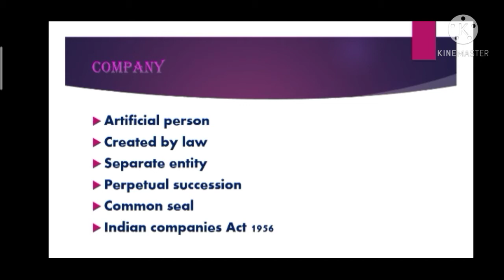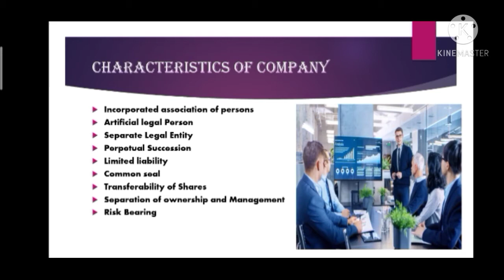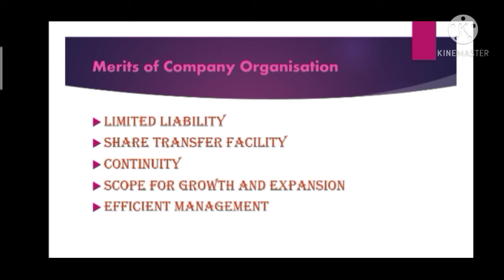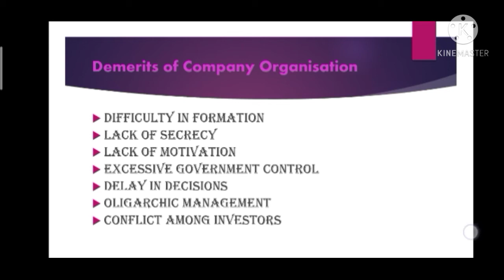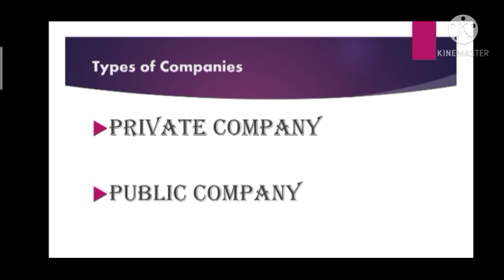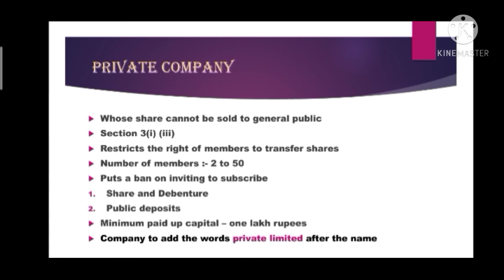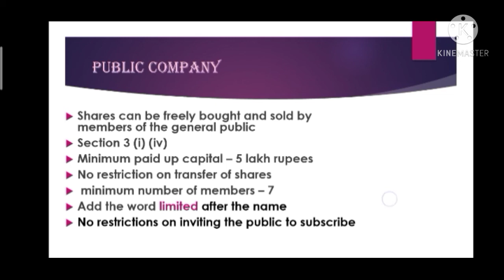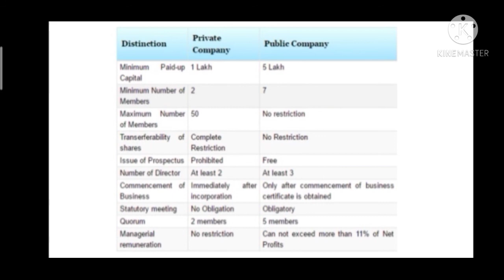COMPANY | FORMS OF BUSINESS ORGANISATION | CLASS -11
Hello Students
This video is about company , it's characteristics, merits , demerits of Company, types of Company , private company, public company and difference of private and public company are explained with main points in an easy and simple language.

THANKS